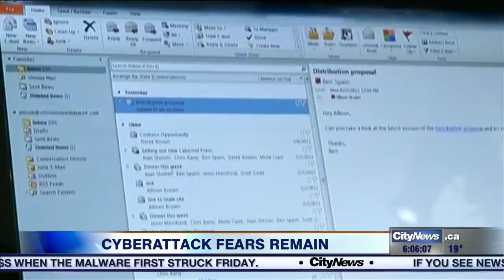Video: How vulnerable is the GTA to a cyber attack?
In the wake of the “WannaCry” virus that hit companies and governments around the world this weekend, CityNews reporter Adrian Ghobrial looks at just how vulnerable we are here in the GTA should a cyber attack hit.